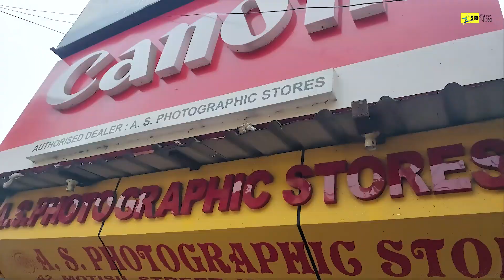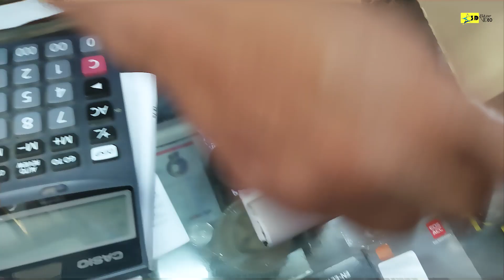How to Bast Camera Shop and Equipment IN Kolkata Market DSLR youtube Subscribe